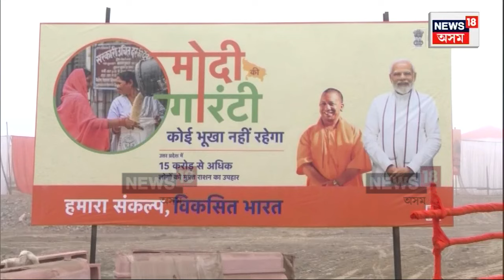Flowers, lights give ‘divine look’ to Ayodhya : ৰাম মন্দিৰ মুকলিৰ পূৰ্বে উখল মাখল অযোধ্যা | N18V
Flowers, lights give ‘divine look’ to Ayodhya | ৰাম মন্দিৰ মুকলিৰ পূৰ্বে উখল মাখল অযোধ্যা। পুষ্পনগৰীলৈ পৰ্যবেক্ষিত হৈছে শ্ৰীৰামৰ জন্মভূমি। নানা ৰঙৰ ফুলেৰে ভৰি পৰিছে অযোধ্যা।